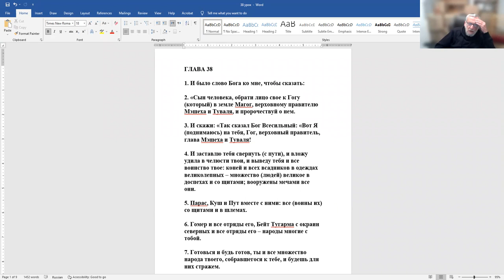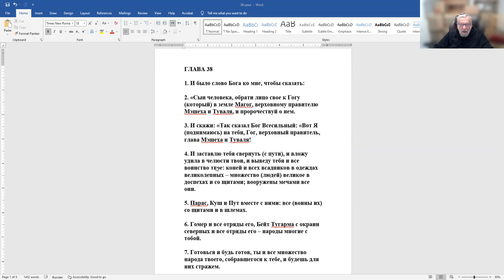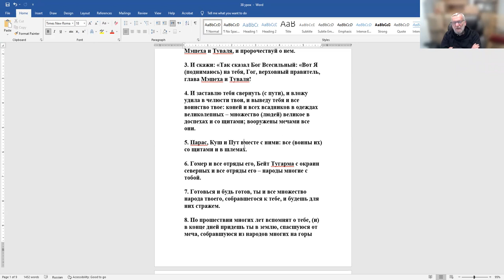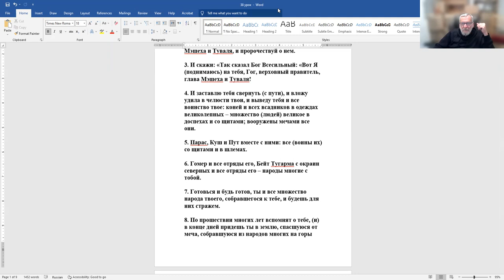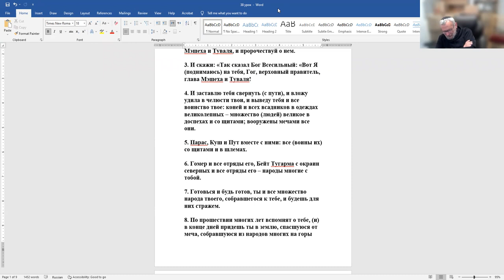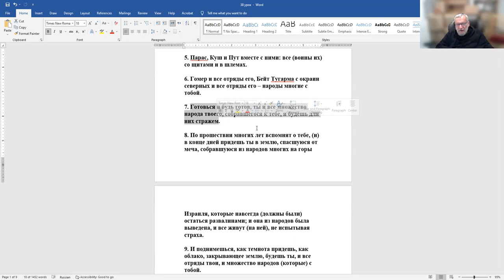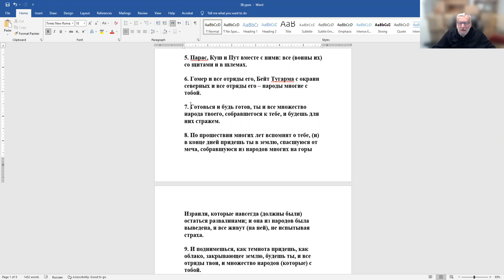Возвращаемся к книге Йехезкель. Гог из страны Магог. Кто вы, мистер Гог?, рав Зеев Мешков